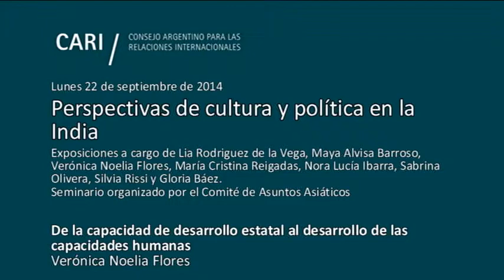De la capacidad de desarrollo estatal al desarrollo de las capacidades humanas - Flores PARTE 3